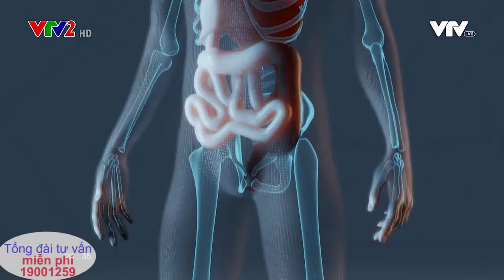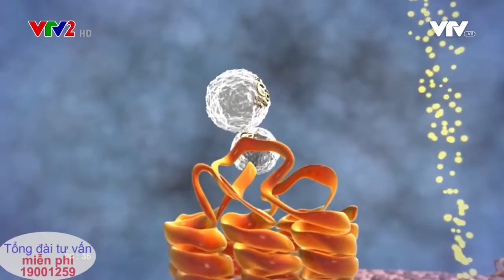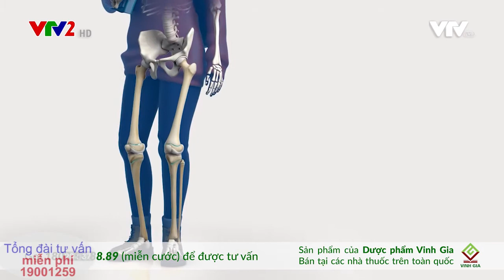VAI TRÒ QUAN TRỌNG CỦA MK7 ĐỐI VỚI PHÁT TRIỂN CHIỀU CAO CỦA TRẺ | Vipteen | Sống Vui 16-17012020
VAI TRÒ QUAN TRỌNG CỦA MK7 ĐỐI VỚI PHÁT TRIỂN CHIỀU CAO CỦA TRẺ

Canxi là dưỡng chất không thể thiếu đối với mỗi người, đặc biệt là trong công cuộc phát triển chiều cao của trẻ.

Nhưng còn một dưỡng chất vàng khác là MK7 cũng đóng vai trò vô cùng quan trọng, mà nếu thiếu nó, chiều cao của trẻ sẽ khó phát triển tối đa.

Thầy thuốc ưu tú, BS Lê Thị Hải, Nguyên GĐ TT Khám tư vấn dinh dưỡng, Viện Dinh dưỡng Quốc gia sẽ giải thích vai trò của MK7 đối với chiều cao và sức khỏe xương, đồng thời tư vấn chựa chọn bổ sung MK7 thế nào tốt nhất.
Đón xem Chương trình Sống Vui, Đài truyền hình VN vào lúc 20h25, Thứ 7, 16/01/2021 (phần 1) và 20h25, Chủ Nhật, 17/01/2021 (phần 2) trên VTV2, Đài Truyền hình VN.